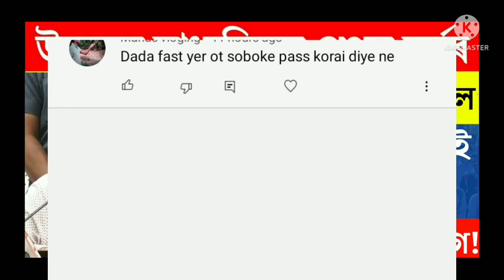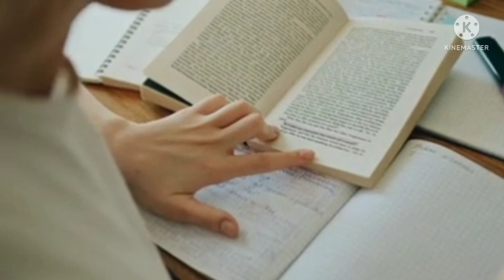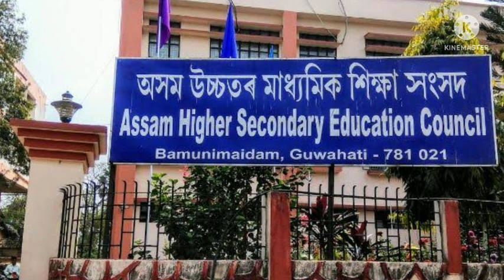Hs first year exam 2022 | class 11 | এইবাৰ সকলোৱে Pass কৰিব নেকি | কিমান নম্বৰ পালে Pass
মৰমৰ ছাত্র-ছাএী সকল,.
যদি তোমালোকৰ মোৰ এই ভিডিও বিলাক অলপ হলেও উপকাৰত  আহিছে তেনেহলে ভিডিও বিলাক শেয়াৰ কৰি তোমাৰ বন্ধু সকলক দি দিবা যাতে তেওঁলোকৰও উপকাৰত আহে , আৰু যদি তুমি মোৰ চেনেলত নতুন